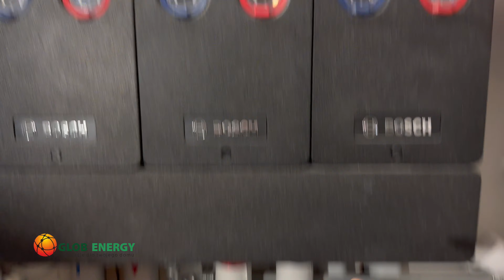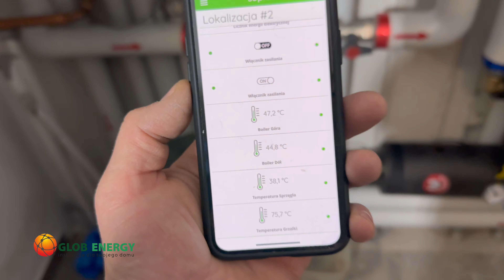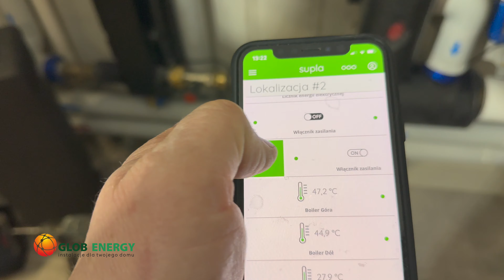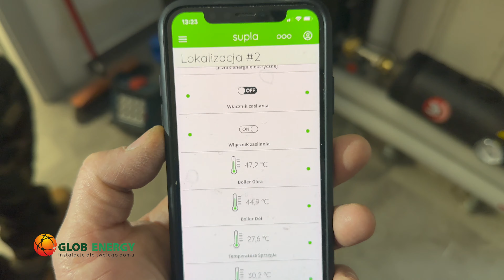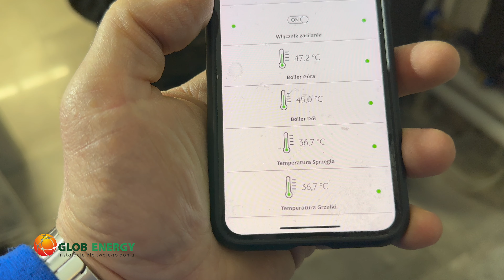Jak podłączyć dogrzewacz elektryczny do kotła gazowego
W tej kotłowni mieliśmy za zadanie wpiąć w instalację centralnego ogrzewania ￼dogrzewacz elektryczny w celu wykorzystania nadmiaru energii elektrycznej z instalacji fotowoltaicznej.